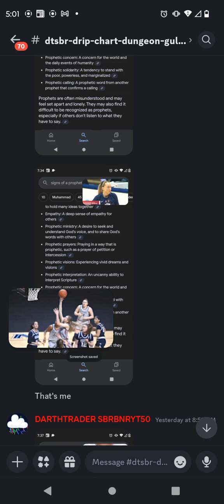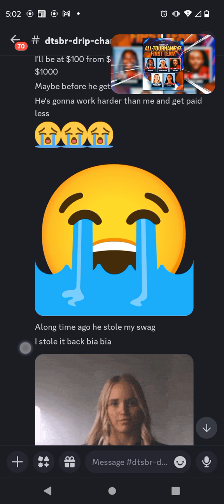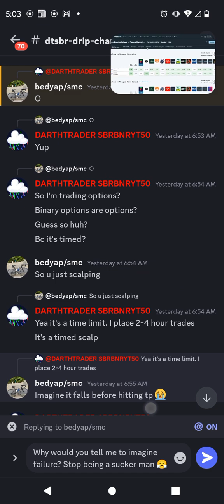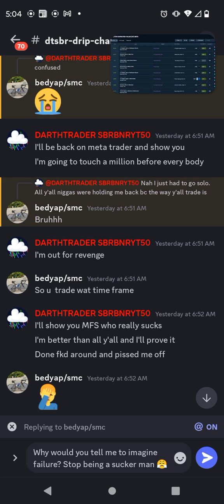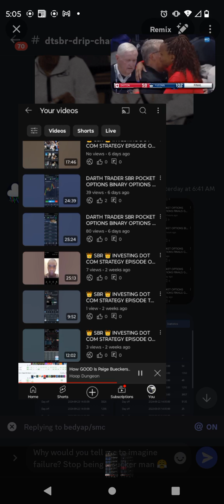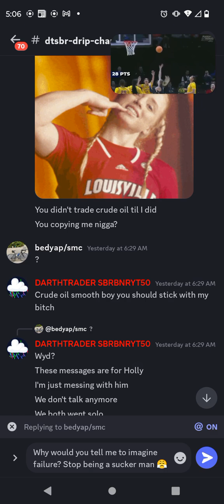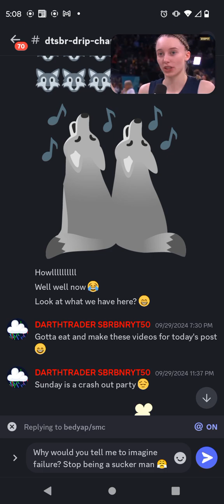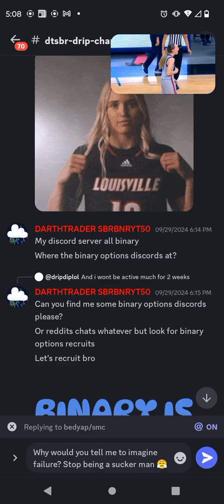DTSBR POCKET OPTIONS BINARY OPTIONS FINALS GAME THREE WK 2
Currency 💲 💵 trading his sport. His peers called him legend. The RAINMAN brainman story was the stuff of legend

Trading platinum. It's selling. Take profit @$900 price level 0.09 times for $1000K AUD profit

MY BIAS IS THE ACTUAL HOURLY BIAS

👑 SBR 👑 INVESTING DOT COM STRATEGY EPISODE ONE